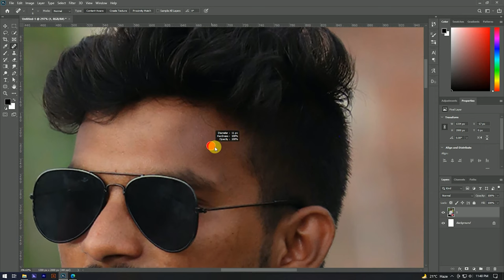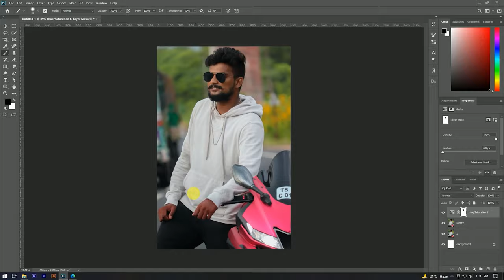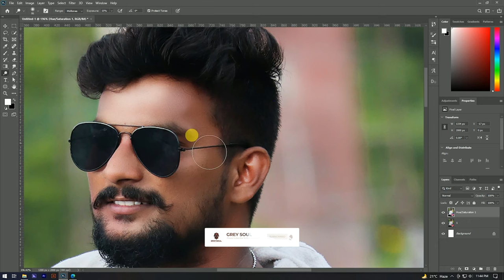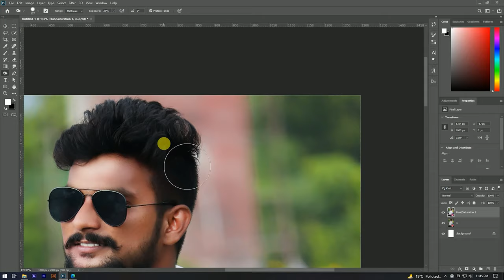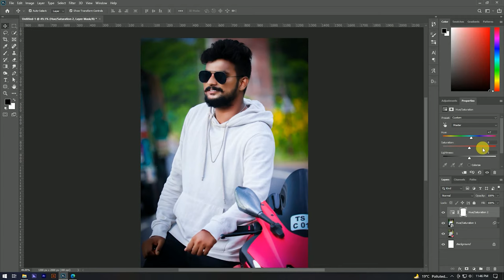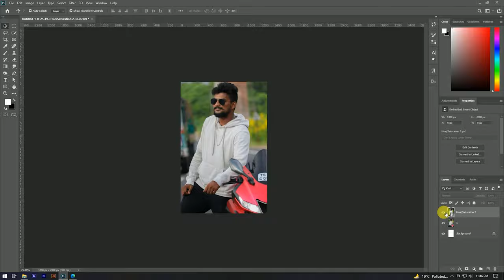Edit Self Photo Editing Tutorial 2022